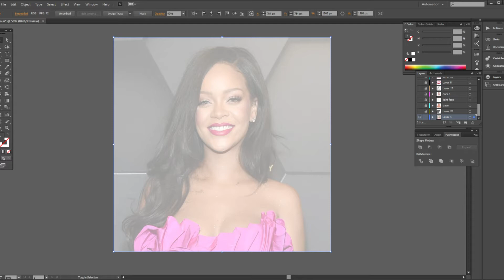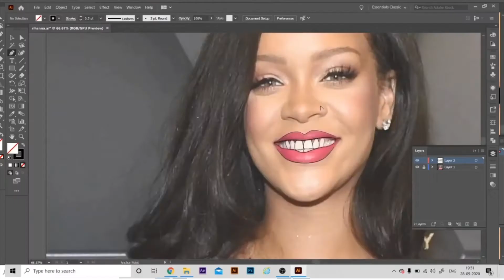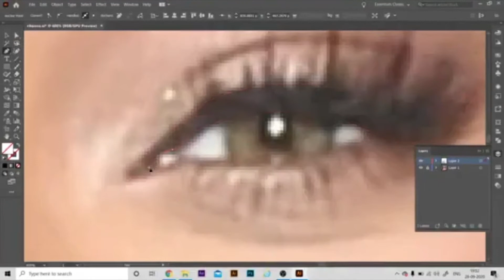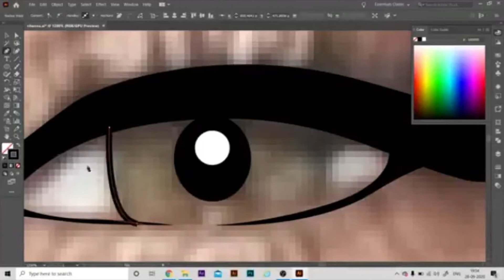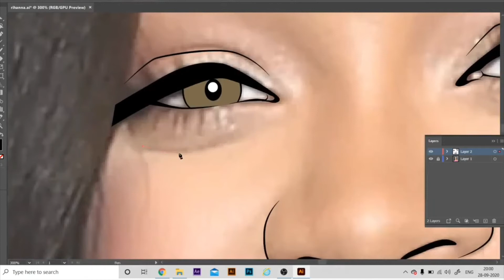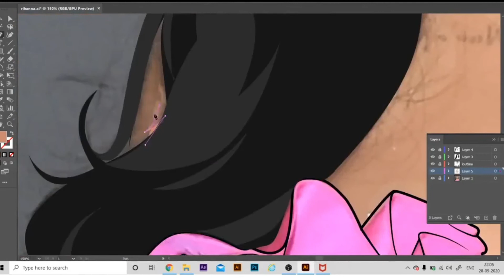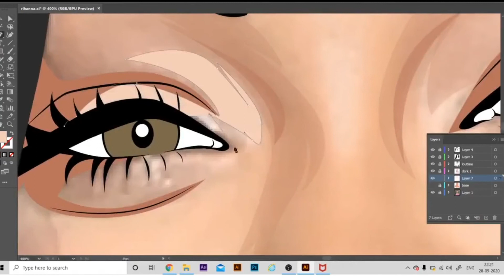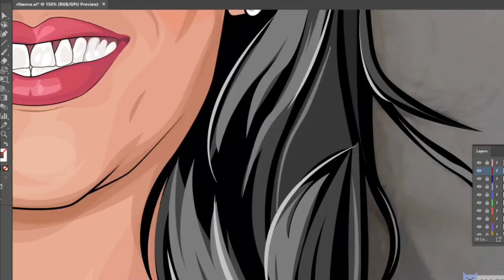Step by Step vector Portrait 2021| vector illustration | Illustrator Tutorial |Illustrator beginners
Learn Step by Step vector Portrait 2021| vector illustration | Illustrator Tutorial |Illustrator beginners
Hey Guys this is Pardeep Art and today I will show you how I designed this vector portrait using a reference image. It took me 6 Hours to create this tutorial, so I have used speed art to show you my illustration techniques using reference image.

How to Draw an illustrator
Drawing With Shapes and Lines
How to Use the Pen Tool in Illustrator
How to Use the Direct selection Tool in Illustrator
How to Use the variable width profile Tool in Illustrator
How to Use the snap to pixel in Illustrator
How to Vectorize an Image in Illustrator
How to Use Stroke Lines in Illustrator
How to Use Pen Tool for Tracing in Illustrator

1. Illustrator Tutorials for Beginners | Create Illustrator | Make Illustrations From Photos